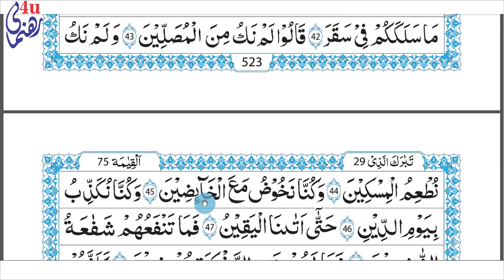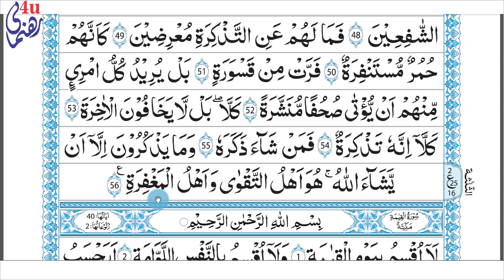Learn To Read Quran Word By Word With Tajweed Para No.29|Surat Al-Muddathir 42-56|UK|USA|KSA|UAE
Para 29 Mukammal Lafz balafz Tajweed k sath seekhain,Very Easy Andaz main.Har Har kalima ke Quaaed Bayan kiye gye hain,Apni Tajweed ko Drust karin.

Silsila Sawalaat.

Silsila Tafkhimotarqeeq.

Whats No.00923213214078
Rehnumai4u.